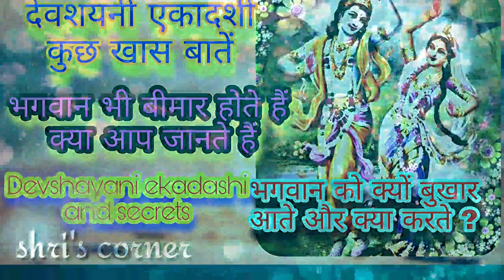भगवान को कैसे बुखार आते और क्या करते हैं |devshayani ekadashi kuch khaas baatem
devshayani ekadashi